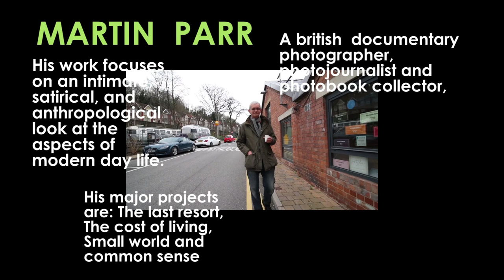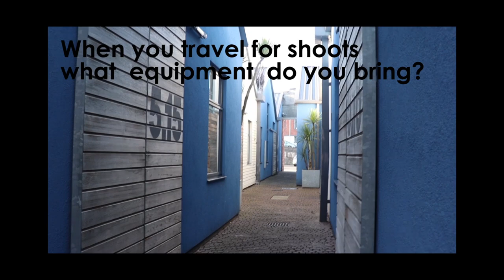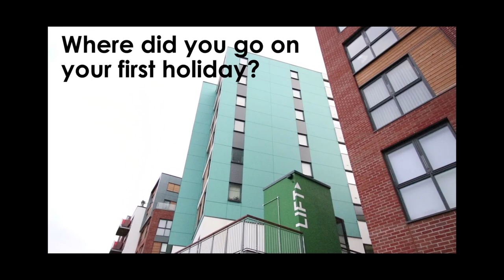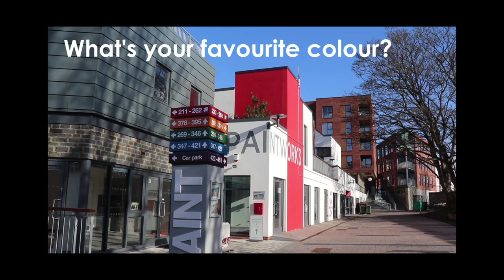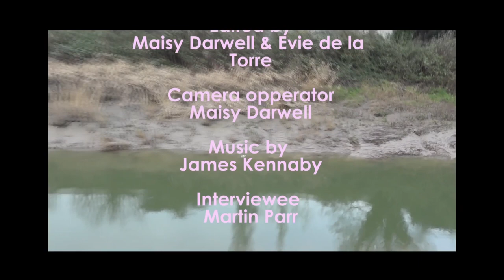Flat White with Martin Parr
An interview with the photographer Martin Parr as we ask him some questions that no one asked to know.